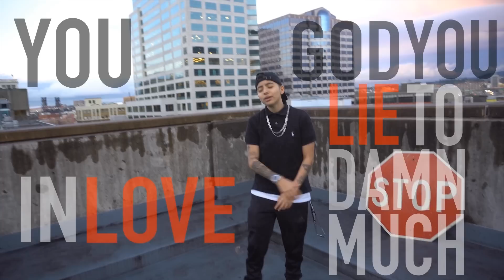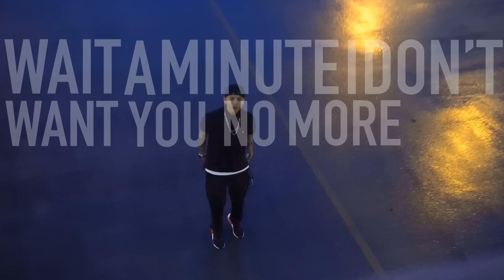Stop - Silver skye (Official Music Video)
This is an original song written by me (Silver Skye)

Video Produced by @Betoflowx